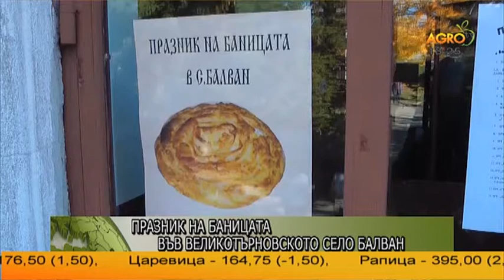Празник на баницата във великотърновското с. Балван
Хлебопроизводството в Балван започва още през далечната 1936 година